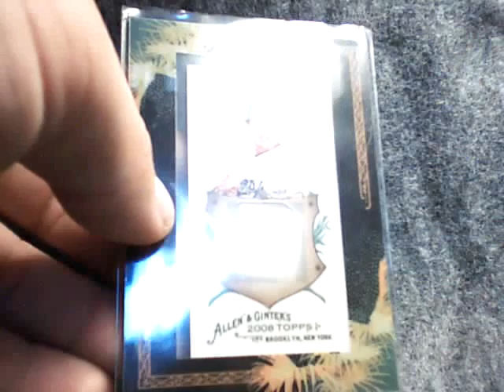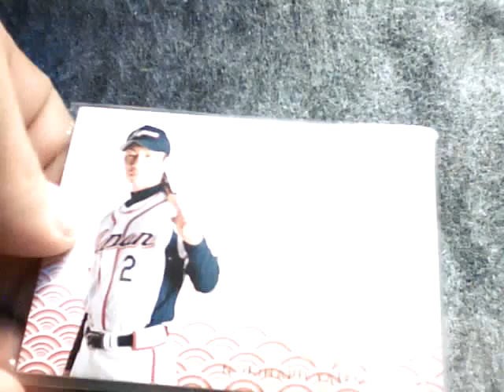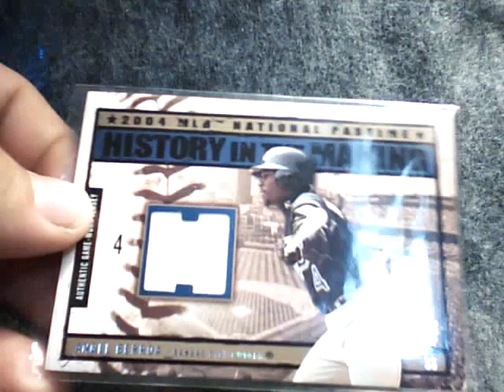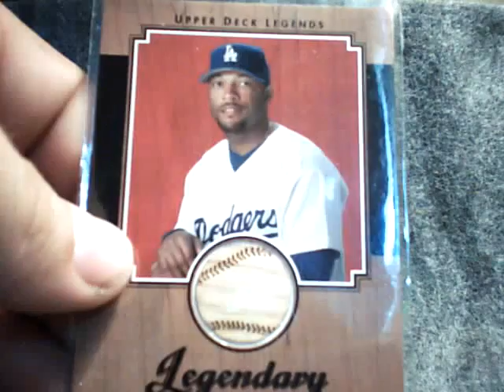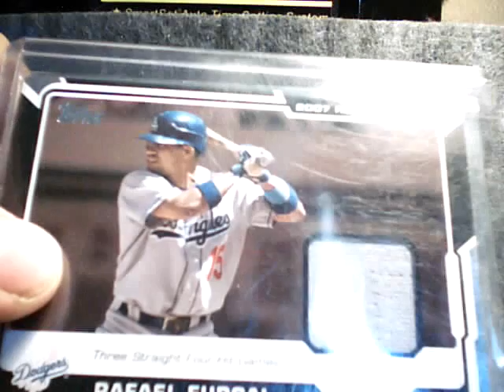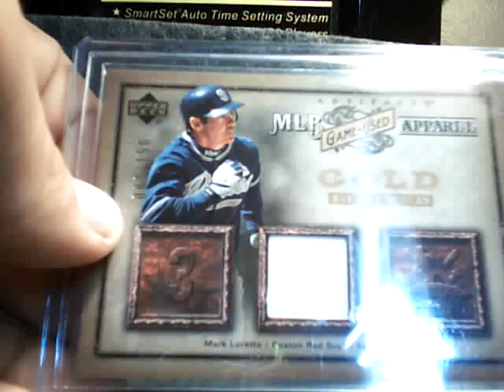Mega Trade Week Baseball Game used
PM me any offers and we can work out a trade. All cards will be shipped in toploaders or hard cases. All trades will be shipped on Friday. Lets have fun and get some trading done.

Keep Collecting!
Doug